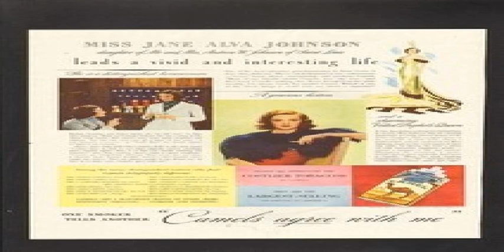Alva Johnson|Alva Johnson , Ex Trump Campaign Staffer: He Attempted a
Alva Johnson , a staffer on Donald Trump s 2016 presidential campaign, has filed a lawsuit against the president, in which she accuses him of kissing her without her consent ahead of a rally in Florida months before the election. “I can still see his ...